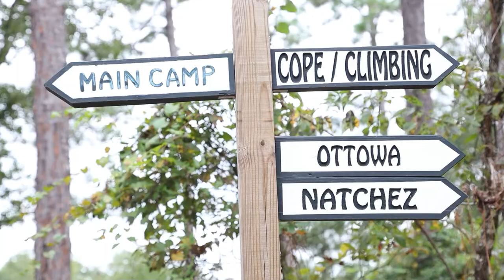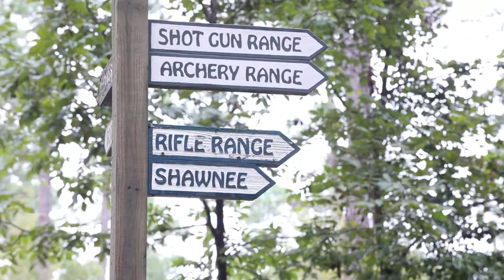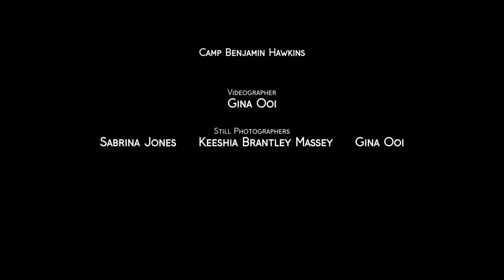BOY SCOUTS OF AMERICA - CAMP BENJAMIN HAWKINS, BYRON, GEORGIA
CAMP BENJAMIN HAWKINS, BYRON, GEORGIA
CENTRAL GEORGIA COUNCIL
BOY SCOUTS OF AMERICA (BSA)

camporee, winter camp, summer camp, campout, eagle scout, merit badge,